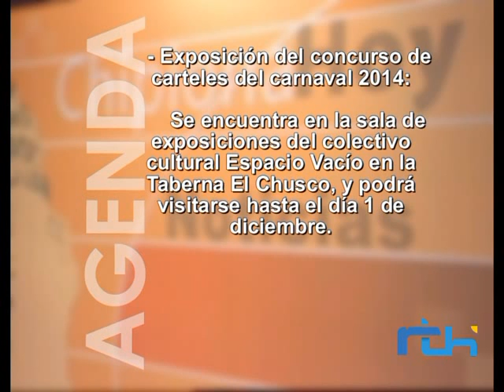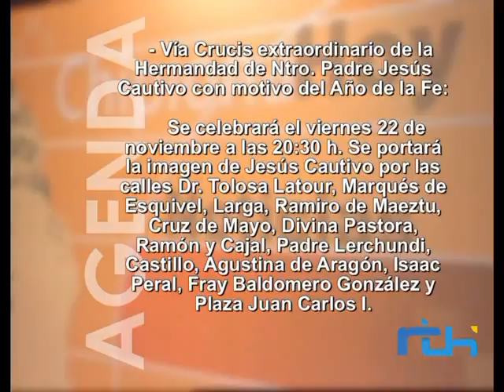Informativo 18 noviembre 2013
Informativo de Telechipiona del lunes 18 de noviembre de 2013